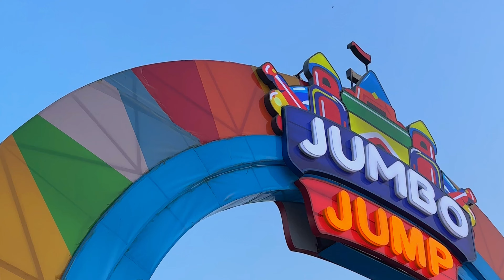Finally jumbo Jump chali gayi mai!! Karachi ka Disneyland 💃🏻🫣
Jumbo jump🌈 World’s largest inflatable experience!!

Follow me for more fun content and daily updates